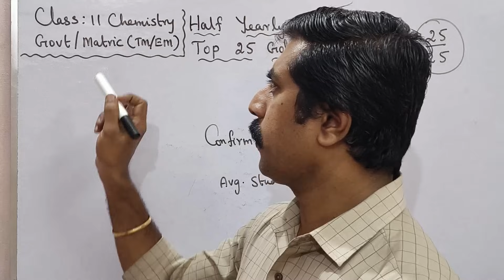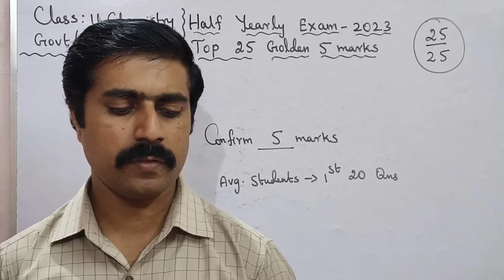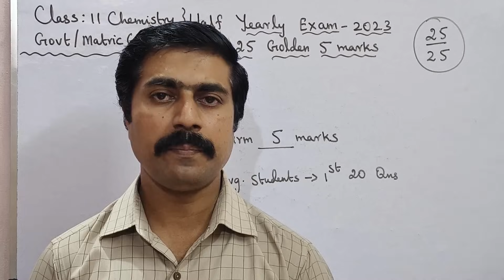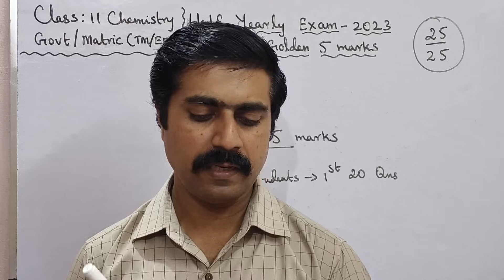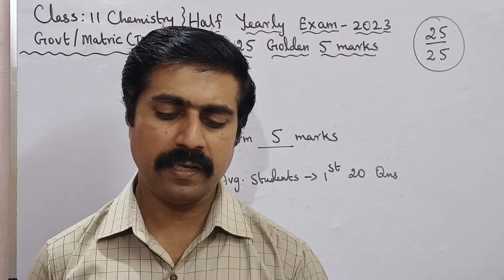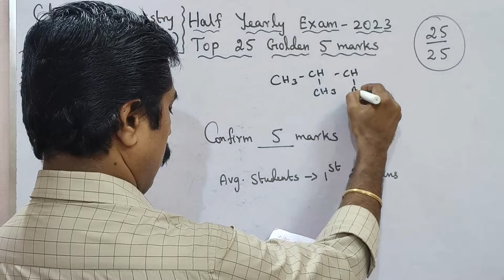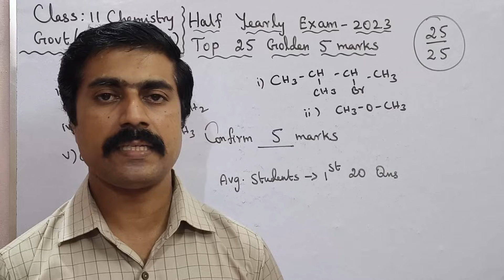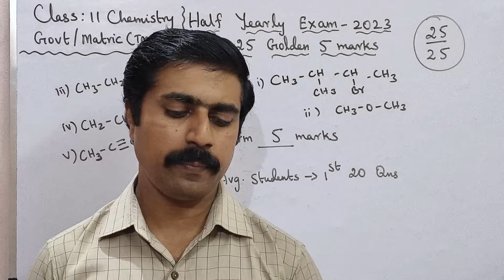11 Chemistry|Top 25|Golden|5 marks|Final Stage Revision|Half Yearly|Exam 2023|sky physics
1.WhatsApp group👉 sky physics 1 2.WhatsApp group👉sky physics 2 3. Facebook group 4.WhatsApp👉Class 12 Toppers (centum) 5.whatsApp👉 class 11 6.WhatsApp👉Class 11 Toppers(centum) 7.WhatsApp👉sky physics 4(11 & 12) 8.WhatsApp👉 Class 10 9. Telegram group